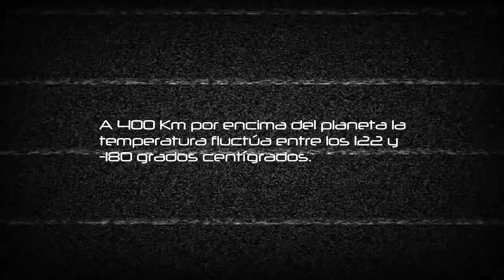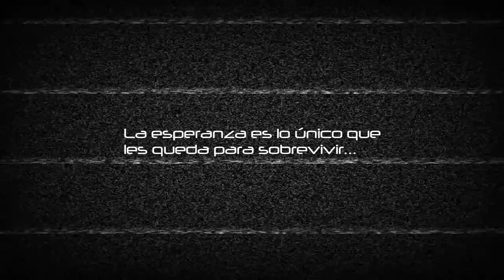#3 Tráiler | ¿Estamos solos en el Universo? | ¿Corre nuestro mundo peligro? | ¿Qué podemos hacer?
Tercer tráiler que nos anticipa al elenco de esta producción radiofónica, que inspirada en Laudato si’, nos presenta un adelanto de lo que será este radioteatro que trae de regreso a la ciencia ficción a la radio. Su estreno será el 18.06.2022.-

→ La Productora
►Instagram Oficial de nuestra productora: